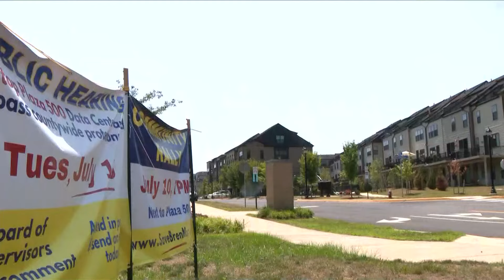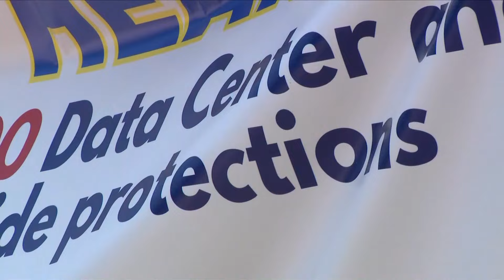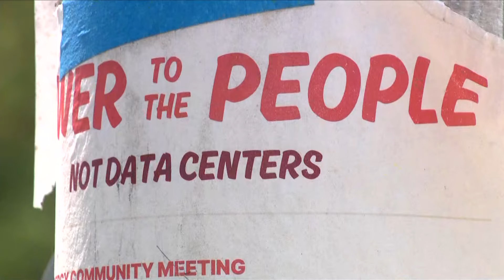Fairfax County works to restrict impact of data centers on neighborhoods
The Fairfax Co. Board of Supervisors will hear from the public before voting on new regulations that would likely inhibit an explosion of data centers.